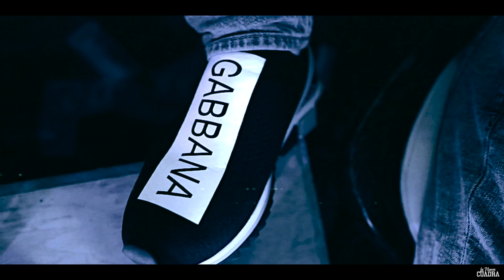La Nueva Cuadra - Alucinado (Video Oficial)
🎶  Studio: Nada Records
🎥  Edicion: SuzyMadeIt
✍️  Autor: Felipe Arjon